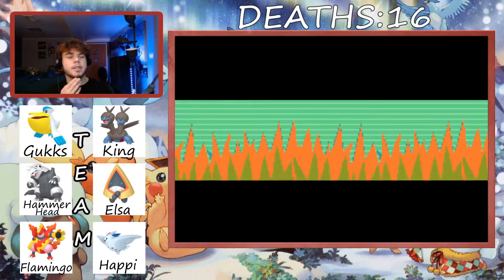KING IS ON A RAMPAGE | Pokémon Glazed Nuzlocke Part 27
Hey everyone! King is doing do much right now and it is great to see.